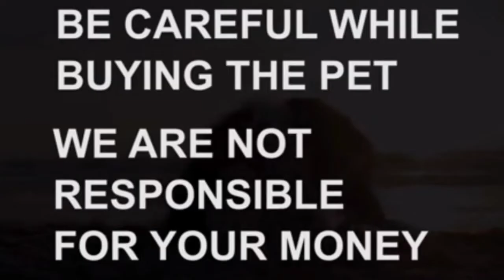Shihztu male puppy for sale|9966156363|hyderabad|dog market in hyderabad